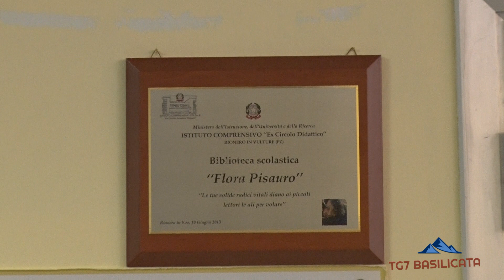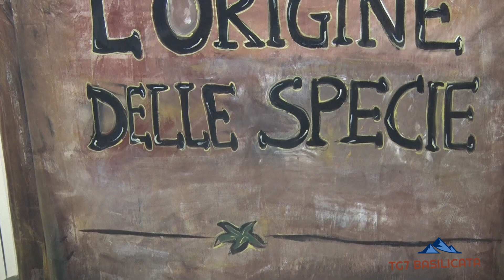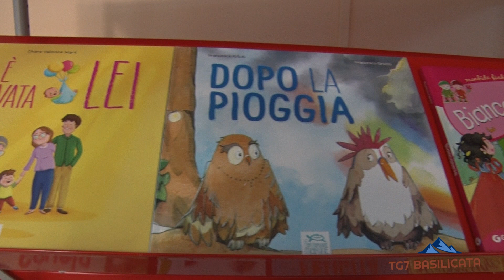TG7 Basilicata Rionero. I.C Ex-Circolo Didattico, Inaugurazione Biblioteca Scolastica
TG7 Basilicata 20 Febbraio 2020.